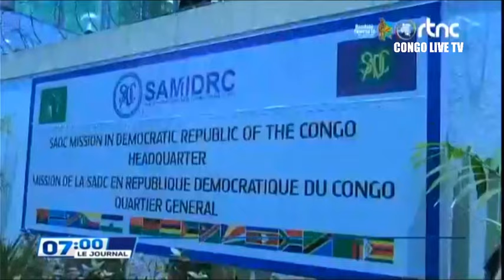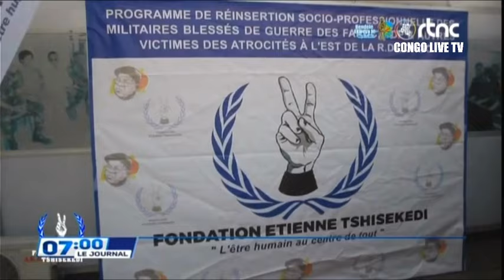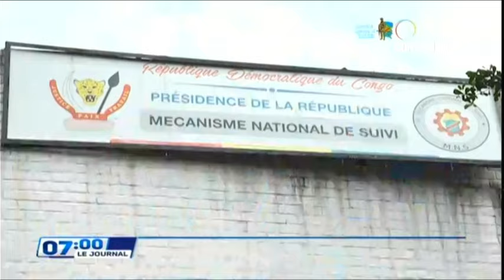🔴RDC : SUIVEZ LE GRAND JOURNAL DE CE DIMANCHE LE 03.03.2024 RTNC EDITION 07H00